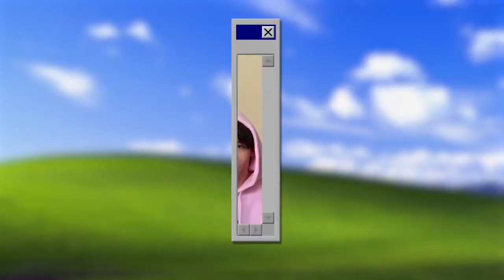College Show Reel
Show Reel featuring my recent projects.
COLLEGE YEAR 1&2